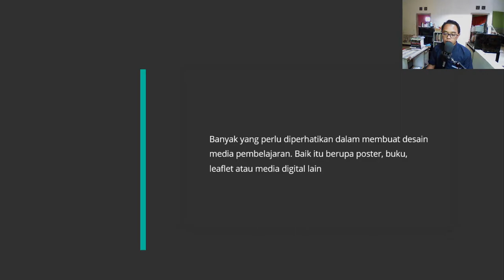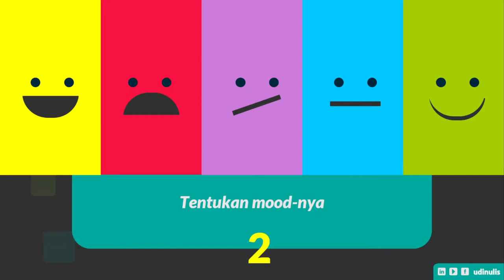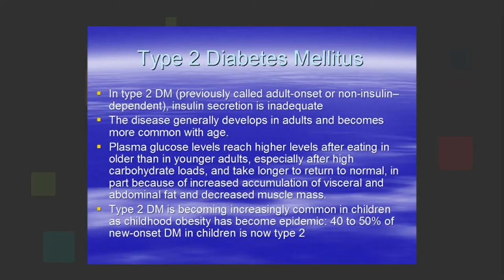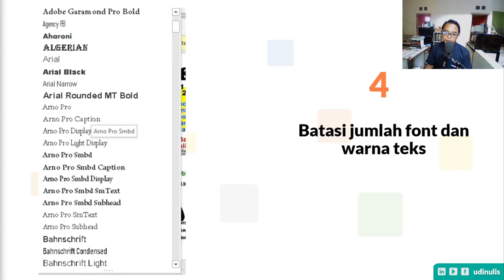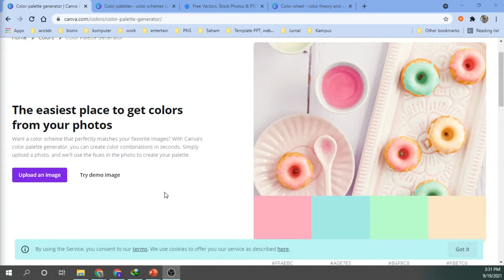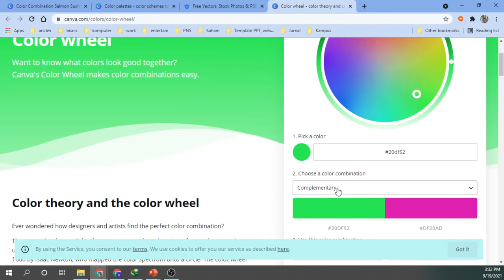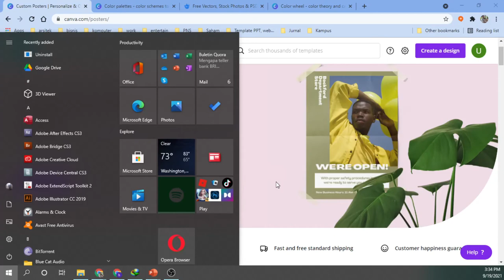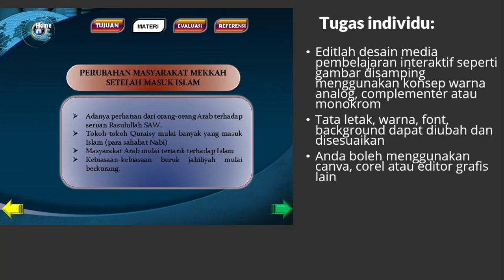konsep desain grafis untuk media pembelajaran Part 3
Tips Dalam mendesain media pembelajaranh